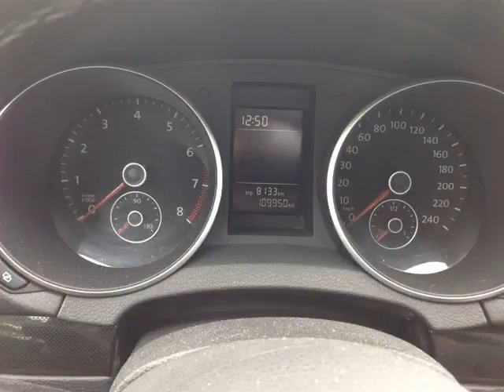National Auto Remarketing - 2010 Volkswagen Golf 2.5L COMFORTLINE/PANORAMIC SUNROOF/ALLOYS